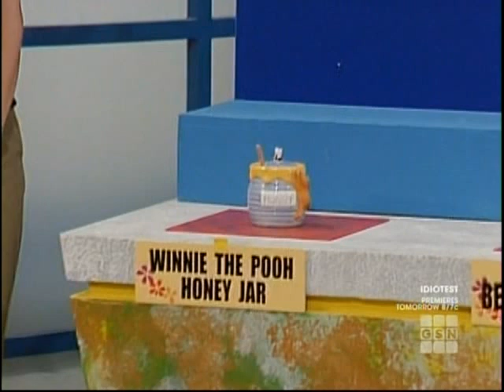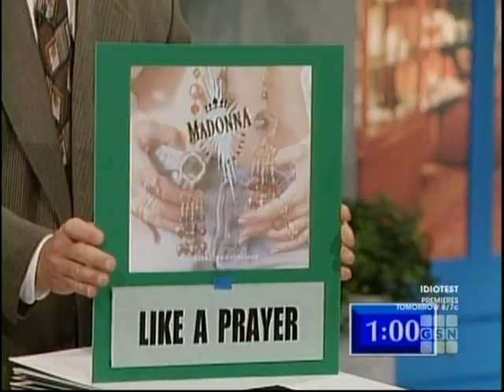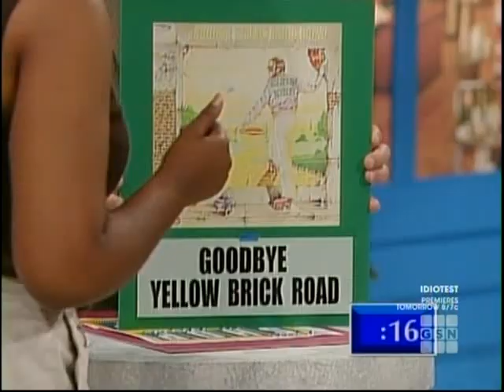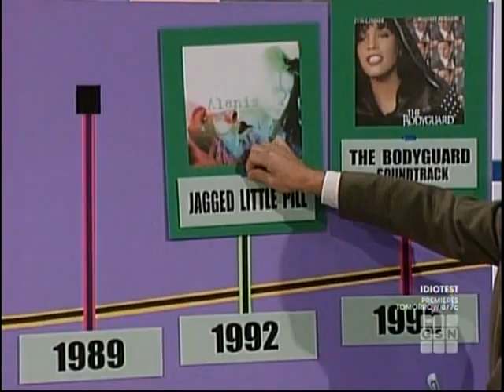The New Shop Til You Drop 1997 Suzan/Chad vs. Georgette/Randall